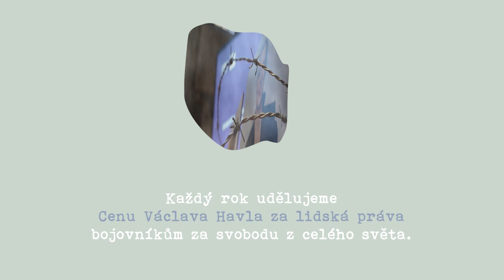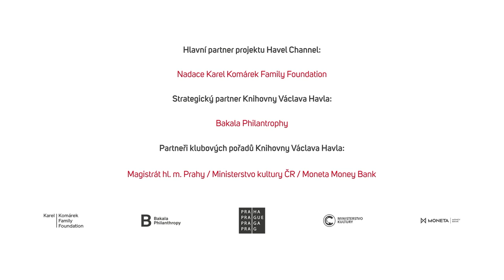Co může občan a co může stát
Demokratická teorie a právní stát jsou nerozlučně spjaty s pojmem omezené vlády. Stát má jen ty pravomoce, které mu svěřuje Ústava a zákony, a nemá zasahovat nad jejich rámec do života svých občanů. Vznik sociálního státu, sociálně tržní hospodářství praktikované v posledních desetiletích v Evropě a v jiných částech světa, mimořádné požadavky na stát v dobách válečných a jiných krizí, požadavky bezpečnosti a raketově rostoucí objem dat, které stát získává nebo kterými prostřednictvím svých složek disponuje, vedou téměř ve všech vyspělých zemích k růstu velikosti státního aparátu a nástrojů, kterými disponuje.

Tytéž faktory pak vedou k vzrůstajícím nárokům občana na stát, k rostoucímu počtu případů, kdy stát neoprávněně neoprávněně vniká do soukromé sféry občanů, a k právním sporům mezi občany a státem. Existuje v demokracii něco jako přirozená hranice mezi občanem a státem, jejíž překročení ze strany státu znamená ohrožení svobody jako takové?

O linii dotyku mezi občanem a státem a konfliktech na ní probíhajících budou diskutovat Karel Šimka, soudce, právník a politolog, předseda Nejvyššího správního soudu ČR, Jan Kysela, a Anna Shavit, politoložka a vedoucí Katedry marketingové komunikace a PR, FSV UK.

Debatu moderuje Michael Žantovský, ředitel Knihovny Václava Havla.